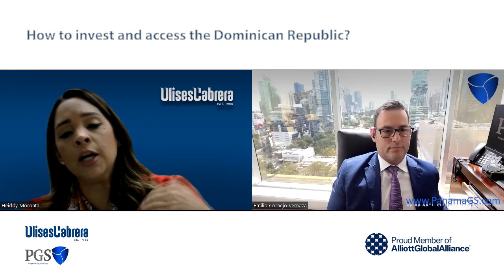How to Invest and access in the Dominican Republic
Investing in the Dominican Republic can be a lucrative venture for those seeking opportunities in the Caribbean. The country boasts a stable economy, a strategic location, and a growing market.

Understanding the local business, legal requirements, and potential sectors for investment is crucial. Engaging with local business networks and seeking advice from professionals who understand the Dominican market can provide valuable insights.

PGS is part of “Alliot Global Alliance” a recognized international organization of professionals dedicated to the correct business, legal, and tax orientation to facilitate access to global customers in several jurisdictions worldwide.

We are at your service!